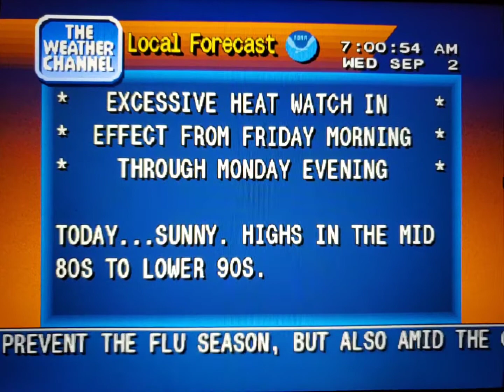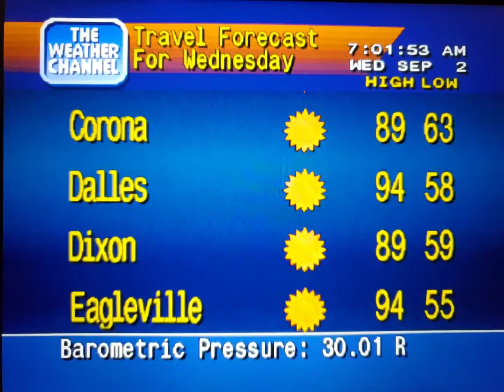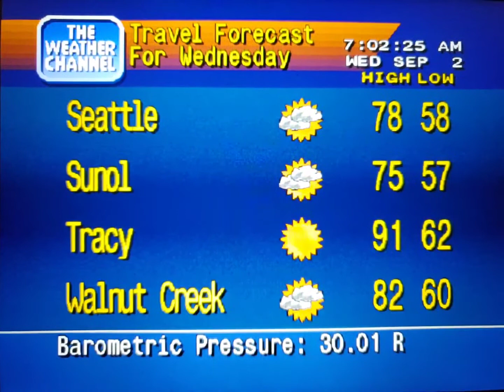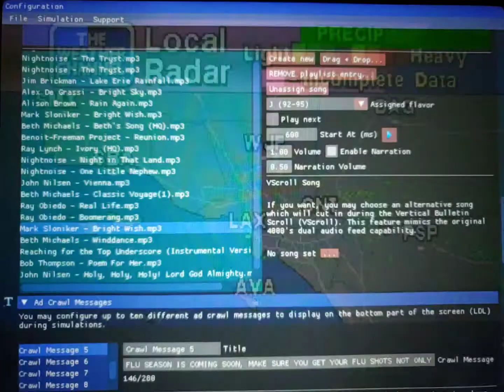WeatherStar 4000 Simulator Sept. 2, 2020(6)